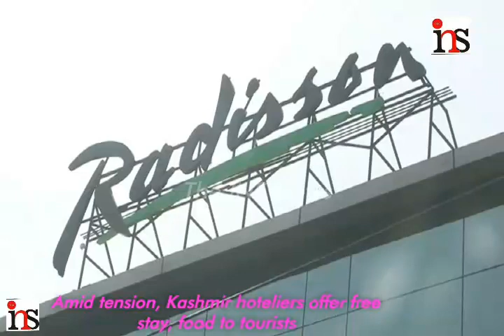Amid tension, Kashmir hoteliers offer free stay, food to tourists..By Firdous Elahi